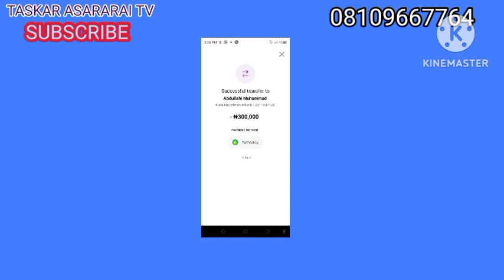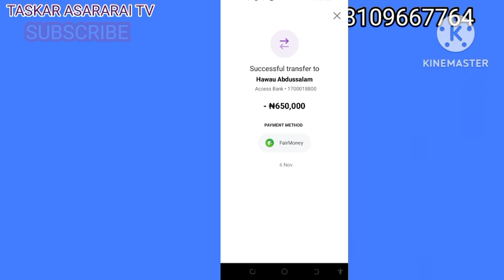Aikin Mu Na Ranar Lahadi Kenan Allah yasa Mudace